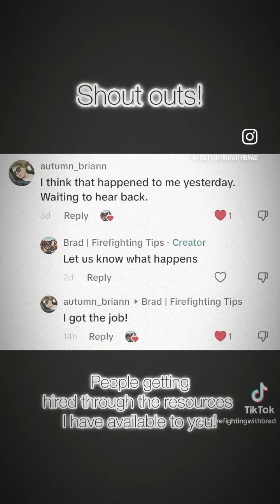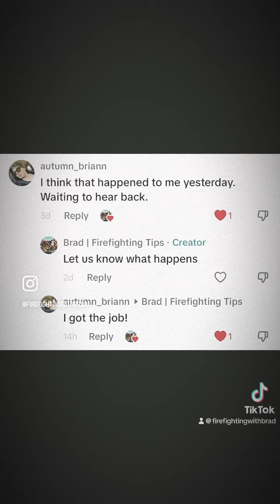Knowing Your Incident Priorities for the Interview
Interview help and shoutouts. Why not?!!